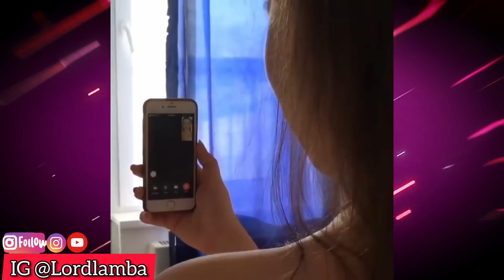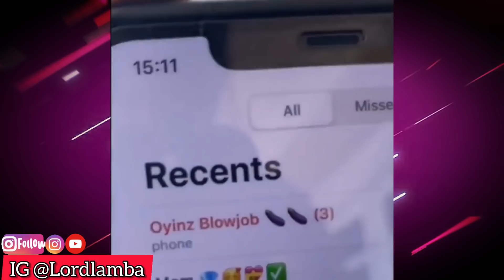LORD LAMBA | Top Most Funny Funniest Instagram Comedy Compilations Of 2020 Ft Gentuu And Many More 😁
Watch and smart